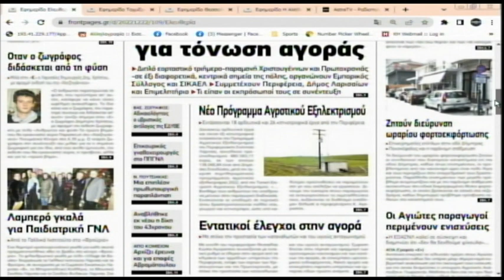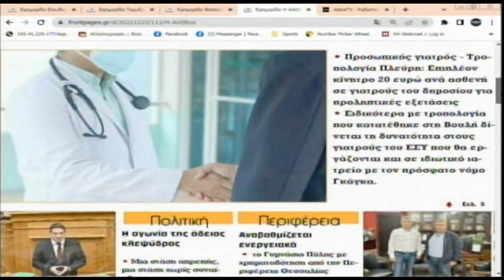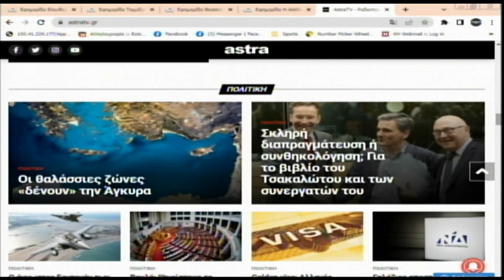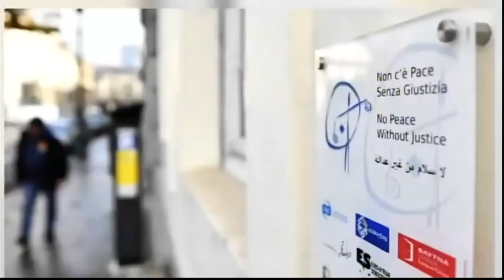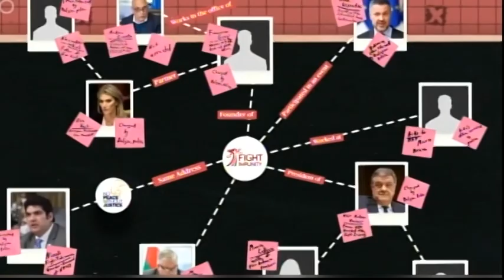Πρωινή Ατζέντα 22/12/2022